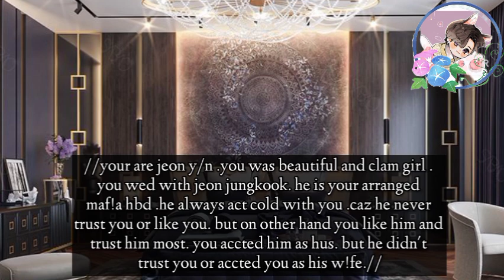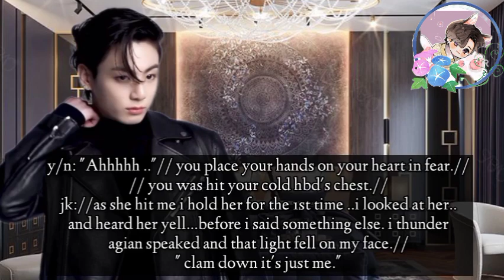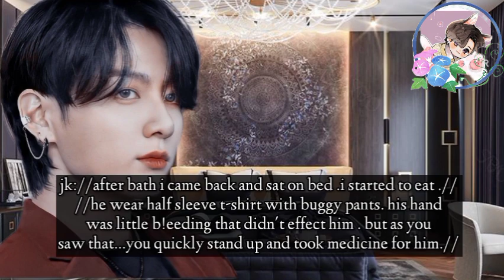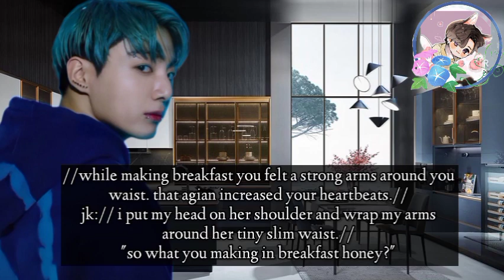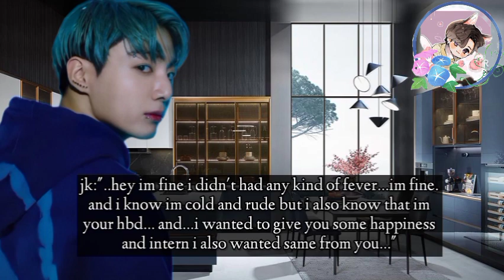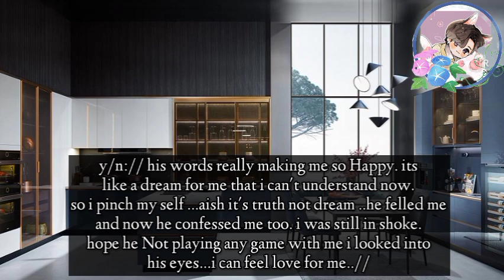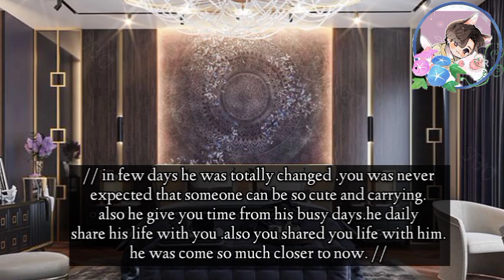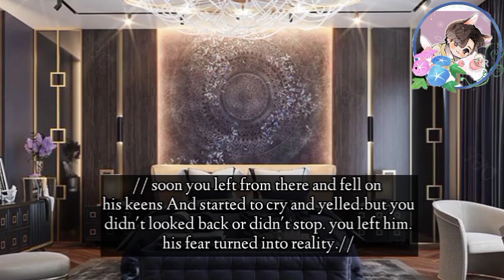when ur arranged Mafia suddenly hang his ex pic on Wall he never trust u Or accepted u as w!f€|J.JK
when ur arranged Mafia suddenly hang his ex pic on Wall he never trust u Or accepted u as w!fe|J.JK|

~bts forced wed ff
~bts when he never believed on Love ff
~bts Mafia ff
~jungkook ff
~jungkook oneshot
~bts ff
~bts cold professor
~bts fiancé
~bts he is cold mafia ff